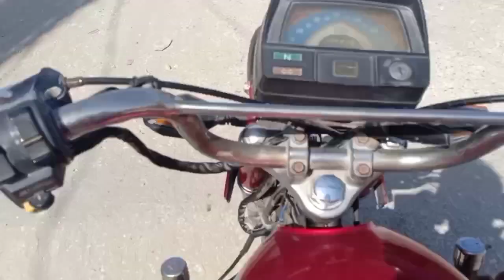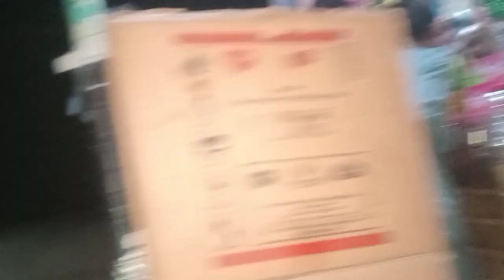Mere Yaar Ki Shadi Hai 😄🤔 Doston Mai Larai Hogayi 😱😪